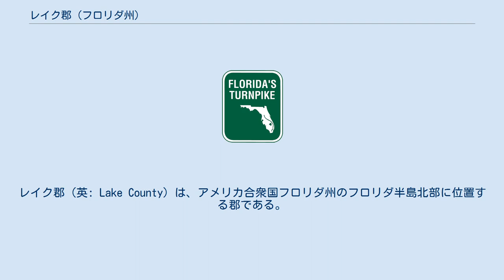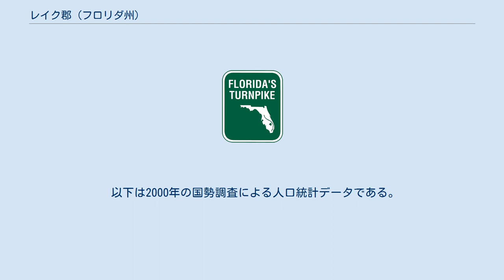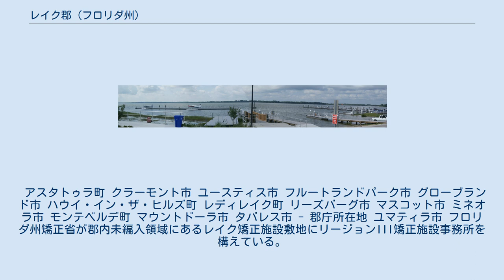レイク郡 (フロリダ州)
レイク郡（英: Lake County）は、アメリカ合衆国フロリダ州のフロリダ半島北部に位置する郡である。
2010年国勢調査での人口は297,052人であり、2000年の210,528 人から41.1%増加した。
郡庁所在地はタバレス市（人口13,951人）であり、同郡で人口最大の都市はクラーモント市（人口28,472人）である。
 レイク郡はオーランド・キシミー大都市圏に属している。
 レイク郡は1887年にサムター郡とオレンジ郡の一部を合わせて設立された。
郡名は域内に多くの湖があることに拠っていた。
名前の付けられた湖だけでも1,400ある。
 レイク郡内にはシュガーローフ山があり、その標高は312フィート (95 m) で、フロリダ半島の最高地点である。
フロリダ・パンハンドル地域には、それより標高の高いブリトンヒルがある。
 1888年の元日、フローラ・コールとエリアス・ディズニーが、郡内キスメットの町で結婚し、隣接するアクロンの町で短期間住んでいた。
彼等がウォルト・ディズニーの両親である。
 2007年2月2日、早朝に連続して竜巻に襲われ、地域で少なくとも20人が死んだ。
チャーリー・クリスト州知事は非常事態を宣言した。
 アメリカ合衆国国勢調査局に拠れば、郡域全面積は1,156.40平方マイル (2,995.1 km2)であり、このうち陸地953.15平方マイル (2,468.6 km2)、水域は203.25平方マイル (526.4 km2)で水域率は17.58%である。
 空港 ドーラ湖のタバレス水上飛行機基地は、タバレス市が所有し、公共用途に使われる水上飛行機基地である。
 ドーラ湖のタバレス水上飛行機基地・マリーナ リーズバーグ国際空港は元陸軍の飛行場であり、リーズバーグ中心街の東、ハリス湖岸にある市営空港である。
 ミッドフロリダ・エアサービス空港は、ユースティスの東、州道44号線沿いにある。
 主要高規格道路 公共交通機関 レイクエクスプレスは、2007年からレイク郡地域で運行される公共交通機関である。
 アスタトゥラ町 クラーモント市 ユースティス市 フルートランドパーク市 グローブランド市 ハウイ・イン・ザ・ヒルズ町 レディレイク町 リーズバーグ市 マスコット市 ミネオラ市 モンテベルデ町 マウントドーラ市 タバレス市 - 郡庁所在地 ユマティラ市 フロリダ州矯正省が郡内未編入領域にあるレイク矯正施設敷地にリージョンIII矯正施設事務所を構えている。